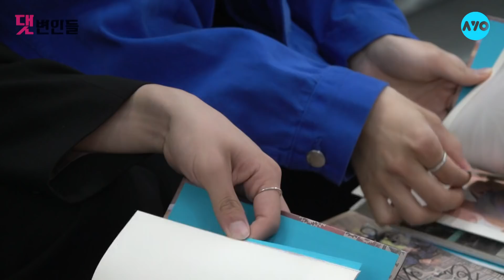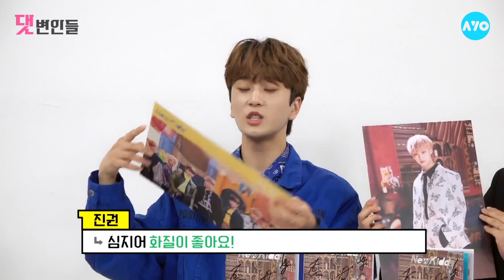[ENG SUB] 댓변인들 최초! 아이돌이 자기 악플을 읽는다면? Newkidd│댓변인들│AYO 에이요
[ENG SUB] Newkidd Comment Defenders
소년이사랑할때 들어봤어?
뚜에레스 는?
7인7색 매력만점 이니까 입덕해

'입덕 모먼트는 어디? 누구?'
'뉴키즈 온 더 블록이야 뭐야?'

뉴키드의 입덕멤은 누구?
지한솔, 진권, 윤민, 우철, 휘, 최지안, 강승찬
7명 전원!

Tu eres bonita~
국내를 넘어 남미까지
'새로운 세대를 이끌' 뉴키드를 기억해!

진권&윤민의 '애교 퍼레이드'부터
'목표는 정상' 패기 넘치는 각오까지

새싹돌 뉴키드[댓변인들]
아, [구독] 버튼은 누른거야?

채널A의 디지털 전용 채널

** 제작지원 - 비토우
**자료 출처**
Newkidd 뉴키드 [Tu eres (뚜에레스)] MV
뉴키드 (Newkidd) 공식 유튜브, 이데일리 TV - 이데일리 문화대상 축하 공연
웹드라마 [방과후 시즌2]

- 사진 출처
뉴키즈 온더 블록 공식사이트
스타투데이
제이플로엔터테인먼트
★댓변인들 [뉴키드 사인 굿즈] 이벤트!★

에이요AYO '좋아요'와 '구독' 버튼을 누르고
'뉴키드 응원 댓글'을 남기면 추첨을 통해 드립니다!

- 이벤트 상품
뉴키드 사인 포스터, 뉴키드 사인 앨범, 진권 사인 사진, 윤민 사인 사진

2. '댓변인들 뉴키드편' 영상에 '뉴키드' 응원 댓글을 남긴다.

추첨을 통해 사인 포스터, 사인 앨범, 사인 사진 중 1개를 보내드립니다. (총 8명 랜덤 발송)

※ 이벤트 기한 - 6월 14일 까지
※ 당첨 발표 - 6월 17일 댓변인들 뉴키드편 댓글로 공지
※ 당첨자에게는 보내주신 이메일로 당첨 이메일을 전송해드립니다.

★댓변인들 [뉴키드 사인 굿즈] 이벤트!★ ▶당첨자 발표◀

나*(u.r.my.blue.rose), in 1006(inosent1006), 이*하(polpa0717), 천*(chilla_the_young_wav),
현*(jumping201317), 윤*경(mocha0814), 김*아(gysu9790), 김*현(wlgus8869), 이*혜(jhbtsarmy), 권*우(wldn1169)

참여해주신 모든 분들께 감사드립니다!

*당첨관련 사항은 참여해주신 이메일로 보내드렸습니다.